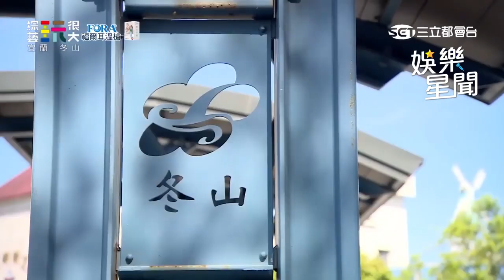「妻寶」Paul換衣全都靠老婆！ KID傻眼吐槽：你有那麼差？｜綜藝玩很大｜三立娛樂星聞